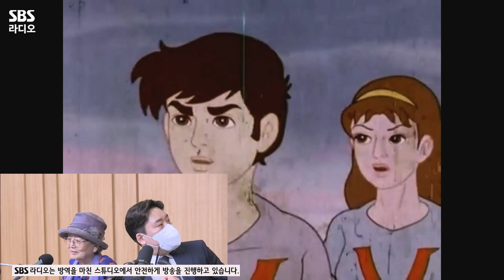[FULL] ‘여든다섯이면 어때!’ 🎬영화 〈말임씨를 부탁해〉의 배우 김영옥 보는 라디오 | 두시탈출 컬투쇼 | 220413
🎉독립예술영화 부문 한국영화 실시간 예매율 1위🎉
생애 스크린 첫 주연 영화 〈말임씨를 부탁해〉의 배우 김영옥😍
열세 살 초등학교 때 개성으로 수학여행 다녀온 썰부터
마흔 살 때 작업한 ‘로보트 태권 V’ 훈이 목소리도 들을 수 있었던 시간!
유쾌했던 ‘큰 형님이 온다’ 코너! 배우 김영옥 보는 라디오 풀버전 영상을 공개합니다👀

*2022년 4월 13일* 방송중